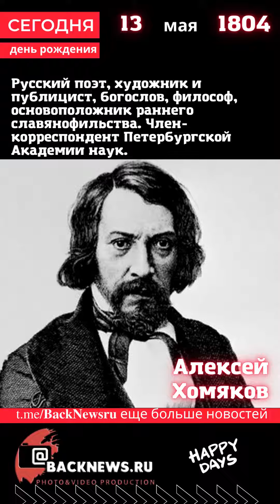Сегодня, 13 мая сборник рождение